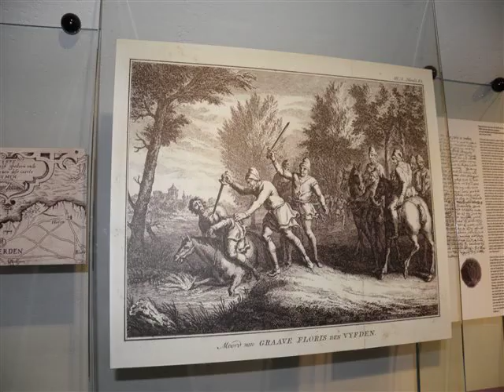March A Op.59 - Matteo Carcassi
March A by Matteo Carcassi performed by Kollega Pastor.
Source: Méthode complète pour la guitare, Op.59 - Matteo Carcassi.
Photo: Het Nederlands Vestingmuseum, Naarden, The Netherlands (2010).